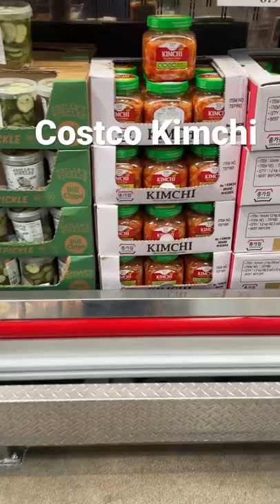Costco KimChi Review